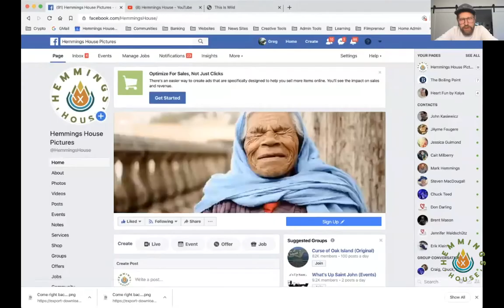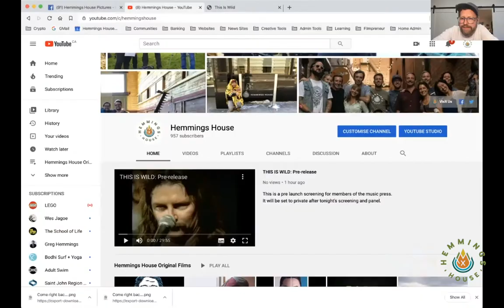When You Are Wild panel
Join a Zoom discussion with J. Willis Pratt, Jon Fishman, John Kasiewicz and filmmaker Greg Hemmings as they discuss the release of the film "When You Are Wild".

Here is info on the film:

Homeless for close to a decade, Willis never gave up on his dream to be a famous rock star. In the 1980s, he befriended the members of the band Phish who were attending Goddard College in his hometown of Plainfield. This friendship led to the drummer of Phish, Jon Fishman, to help him with his dream by not only playing drums for him when he could, but also inviting him to open up for Phish in Albany in front of 20,000 people. Willis was never able to catch a break outside of Vermont, but when the word got around that he was diagnosed with cancer and needed help, his fans and friends came out of the woodwork to support him as he headlined his own benefit show. When You Are Wild is a heart-felt music film that shows the power of friendship and how a community rallied together to help one of their own.

Visit this site for more info and videos!